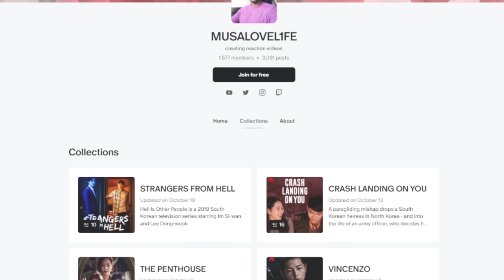Poori Gal Baat | Tiger Shroff & Mouni Roy | Prem & Hardeep, Ranbir Singh, Arjun | REACTION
LOVE L1FE ❤️🌍